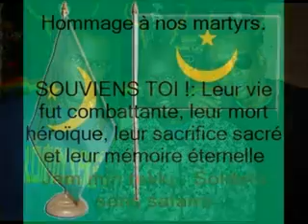DEVOIR DE MEMOIRE ET REFUS DE L´OUBLComment prier sur les morts sans leurs corps Qui les a tués, pou